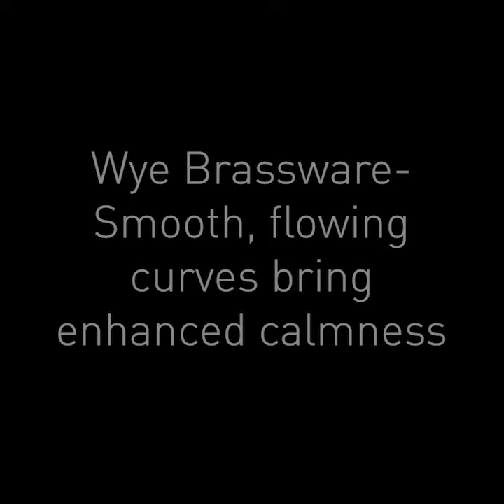Wye Brassware - Taps, Valves Bath Fillers and more.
Phoenix Bathrooms have a huge stock of taps, basin mono mixers, bath fillers, shower valves and more for your new bathroom.